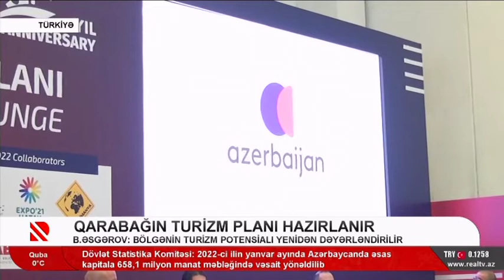Qarabağın turizm planı hazırlanır | Real TV | 11.02.2022